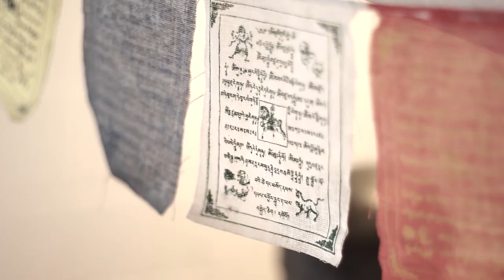Mi otro yo [Semillas - Asana Yoga] Telemedellín